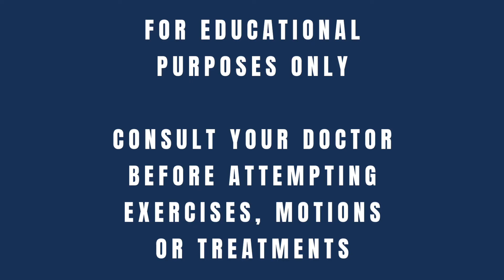How To Fix Lower Back Pain While Squatting - Use Modifications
In this video, I'm going to show you a way to fix lower back pain while squatting. This fix makes the pain go away and you can continue to squat without pain!

If you're experiencing lower back pain when you squat, then this is the fix for you! By modifying the way you squat, you can eliminate the pain and continue to progress in your squatting. Watch this video and learn how to fix lower back pain while squatting so you can continue to squat confidently!

Low back pain after squatting is a sign of something that needs to be fixed. Lower back pain from squatting can be resolved using some simple cues throughout the squat as a movement and exercise. Improve your posture today!

Low back herniations, or lumbar herniations, are a very common injury we "fix" at Performance Place. These injuries tend to follow similar patterns, and so we have decided to share two of the most common things that can help alleviate disc pain instantly.

Doctors Dawne and Sebastian spend some time talking about whether you can "fix" a disc or not, and what part MRI and imaging has to play in your recovery. They demonstrate a breathing position and technique that corresponds with a position of relief for the low back, which can help immediately. They also demonstrate low back extension and its importance in relieving pain associated with low back disc hernations. Get your here!

Lumbar Disc Herniations
Pinched Nerve In Lower Back
Arthritis
Low Back Muscle Strain
Sciatica
Spinal Stenosis
Trigger Points
Facet Syndrome
QL (Quadratus Lumborum) Spasm
Weak Multifidus Muscle
Being out of alignment
These are the most commonly talked about reasons for lower back pain. If you feel like one of these is your reason, you’re in the right place. This article will debunk many myths surrounding back pain, based upon current research.

You’ve been suffering from on-going lower back pain you probably have not found the right solution yet. The majority of people can return to a pain-free life and full activity after a span of lower back pain IF you use the correct type of treatment for your problem.

In this article, we will unravel some of the inefficient care you may have been trying with little results.

Your body is resilient and can get better. Lower back pain was once thought of as diseases that create irreversible damage in the spine. The current thought is that back pain is more like the flu. It is a temporary issue and will not have long-lasting negative repercussions on your life. Yet much like having the flu for years on end, you may suffer from undesired body compensations.

I have had lower back pain twice in my life, once at 16 and again at 38. I have a 2 mm central disc protrusion. I have had leg pain, back stiffness, the inability to bend forward or tie my shoes. I have been where you are. Allow me to show you what I have learned through both of my recoveries.

The first year I was in pain, I lost an entire high school baseball season. I tried PT, meds, rest, imaging, chiropractic, acupuncture, reflexology, Active Release, physiotherapy, strength training, massage, and much more.

Looking back, I saw how much time I wasted and continue to waste today when I encounter a new injury and default back to what I “thought I knew.”

I followed what my parents and friends told me:

Ice
Heat
Rest
Stretch
Surgical consultations
Consideration of dropping my sport
Many peers told me I would have a “bad back” for the rest of my life.

They were wrong, and after becoming the director of care at a sports injury clinic, I now know that 90% of what they’d advised me to do was wrong.

I encounter back pain patients every day and see they are where I was back at 16; hence this article.

My intent for this article is to stop you from doing things that will hinder your spine’s ability to heal. Your spine wants to improve. You just need to allow it but not picking the scab.

At the end of the article, I’ll cover the 5 Steps of Lower Back Recovery. Check the sidebar if you’d like to jump ahead.

After finishing this article, you will know all of the current TRUTHS about back pain therapy and treatment. We will start by discrediting the most common “truths” that you have probably heard.

Therefore, I am calling this article: THE 12 MYTHS OF BACK PAIN

Note: I’ll give you a hint, most unsolved lower back pain is from a low back disc injury, which can be corrected without medication, injections or surgery.

THE “RED FLAGS” OF BACK PAIN
Before we start, you should know we group back pain into three categories:

Category 1: Non-specific low back pain
Category 2: Back pain associated with radiculopathy or spinal stenosis
Category 3: Back pain associated with another specific cause
Your category dictates your treatment plan.